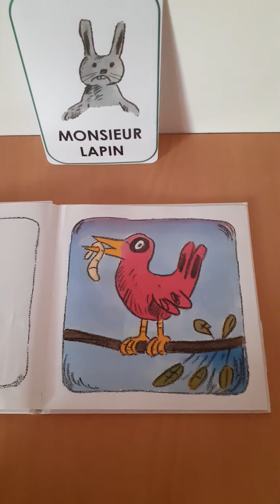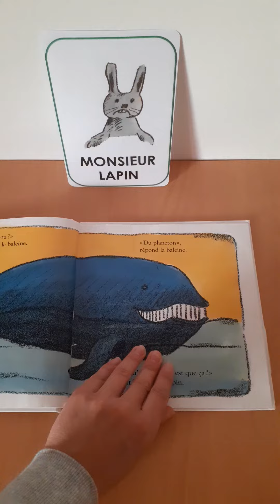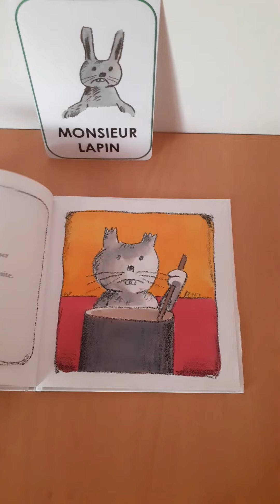Lecture Bon appétit Monsieur Lapin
Lecture de l'album Bon appétit Monsieur Lapin, écrit par Claude Boujon.